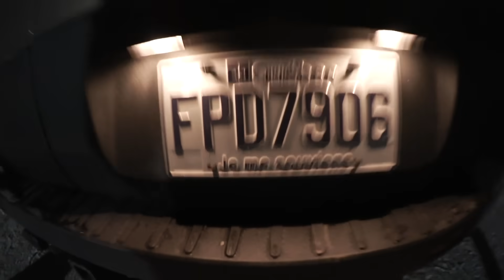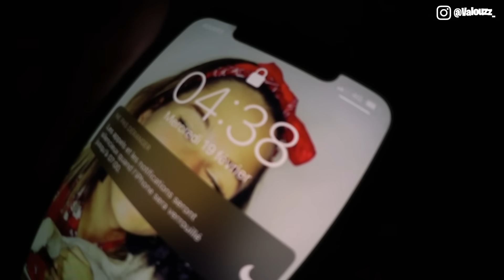Fou rire et les moments oubliés du Canada avec la Team Croûton !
Je vous partage quelques moments bonus non montré dans les VLOGS du Canada avec la Team Crouton qui m'ont fait bien rire !